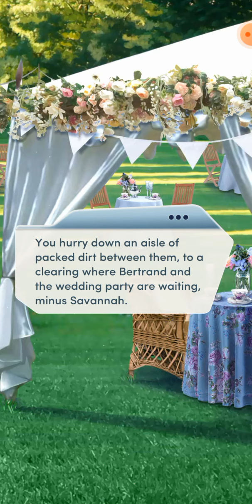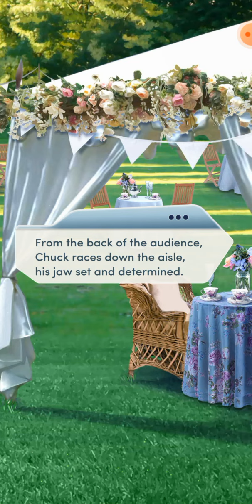The Royal Heir (Book 1 Chapter 12) Drake Route.